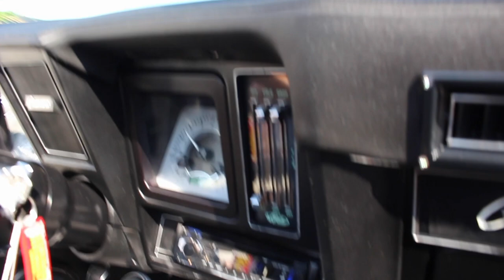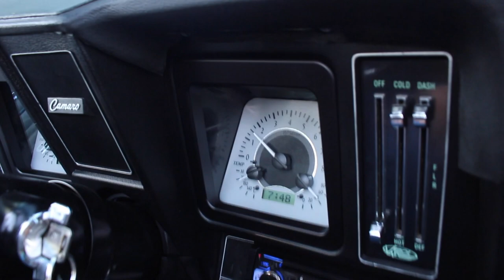'69 LS3 Camaro Pro Touring for sale with test drive, driving sounds, and walk around video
'69 CAMARO RS/SS PRO-TOURING CONVERTIBLE
• Spectacular, $126K no-expense-spared, professional FPS (Fleming's Performance Series) build with modern performance and luxury upgrades.
• Only 1911 miles test and show miles!!!
• Chevrolet Fuel Injected Aluminum block and heads LS3 V-8 @450+hp!
• Heavy duty cooling “Be-cool” Aluminum Radiator module and dual electric fans
• Heavy duty Tremec T-56 close ratio 6-speed transmission
• Heavy Duty, 12-Bolt Rear Differential
• Mirror Finish Corvette Carbon Black Metallic paint professionally show waxed & detailed
• Iconic RS Front End with Electric Headlamp Doors
• Great looking fresh air Cowl Induction Hood
• Optional Front and Rear Spoilers
• New Black custom canvas cloth Power Convertible Top with matching Boot
• New White Hounds tooth TMI sport Bucket seat interior with full custom console and cup holders
• Custom Dakota Digital dash with full array of gauges including 8K RPM Tach, 160MPH Speedo, Temperature and Oil Pressure
• Billet Specialties 3-spoke steering wheel
• Ididit black anodized custom tilt steering column
• Ice-Cold Air-Conditioning and Modern Heat from “Vintage Air” systems
• Custom great looking Billet and LED taillights
• Underhood dress up with Custom Billet hood hinges, fender braces, polished Lightweight Pulleys
• Kenwood AM/FM/CD/USB/AUX/Pandora and Bluetooth Digital Sound
• Upgraded Kenwood Premium Speakers
• Upgraded Power windows for all 4 windows
• Blue LED Interior Lighting
• Show ready detailed engine + trunk compartments
• Great looking all new Chrome & Stainless Trim
• 4-wheel Power Disc Brakes with Cross-drilled & Slotted Rotors + Red Calipers
• Upgraded Fast-Ratio, Rack & Pinion, Power Steering
• Staggered 19” & 20” Coy's Chrome 5-spoke wheels with High-Speed Radials
• Great Sounding ceramic coated dual Exhaust System
• LS3 V8 Power plant, 6-speed manual, White Hounds tooth interior and the top goes down too!
• Loaded with documentation including folders full of receipts, build pictures etc.
• This is how you buy a 69' LS3 Pro-Touring Camaro, save a ton of money and not wait 3 years to drive it.